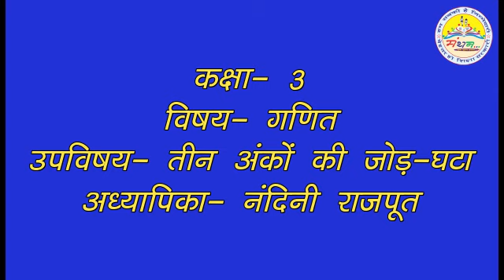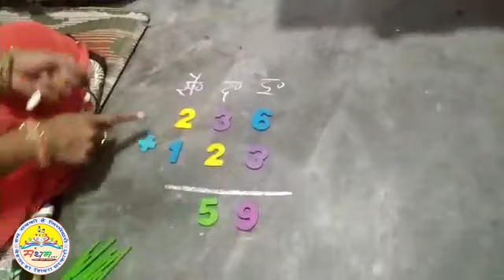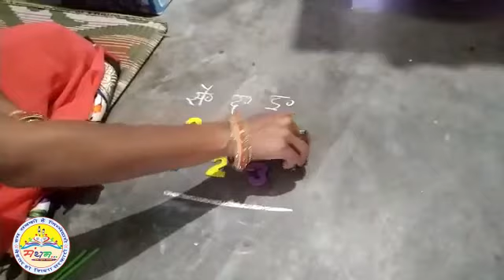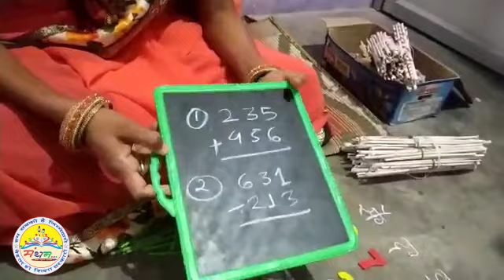कक्षा-3, तीन अंकों की जोड़-घटा